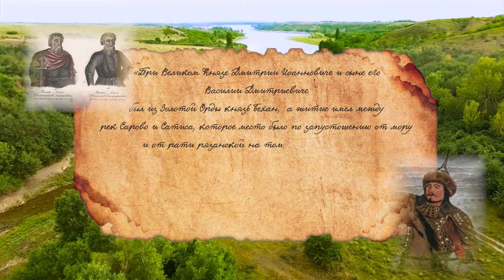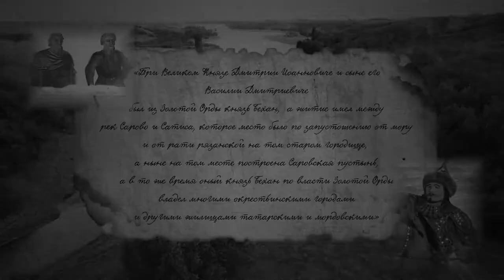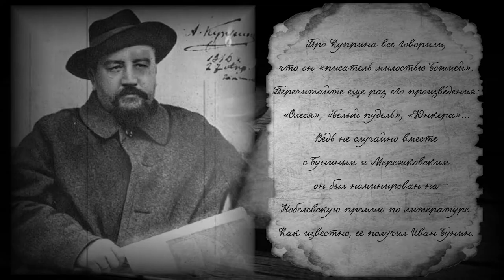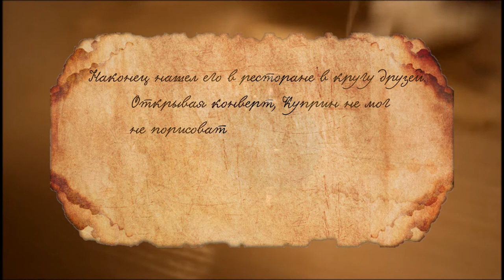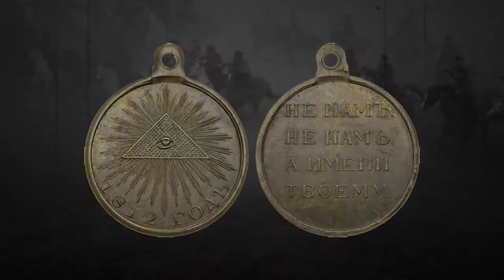Исторические очерки. Потомок Бехана.